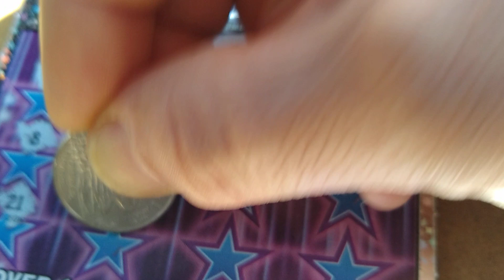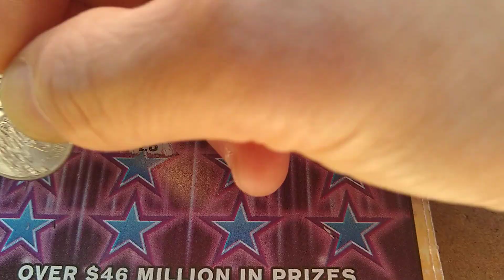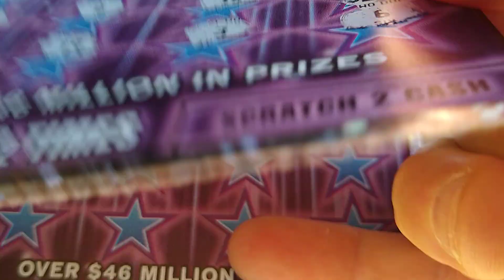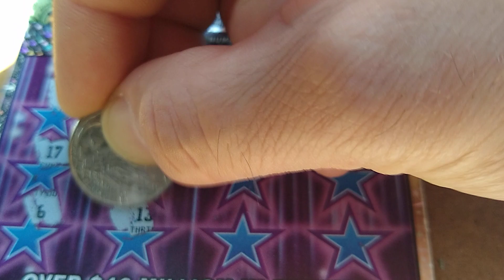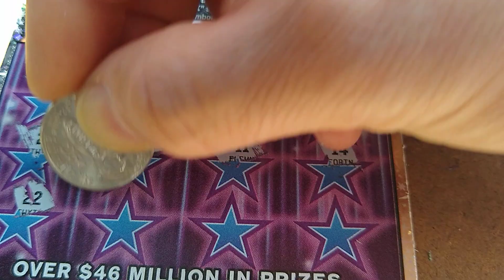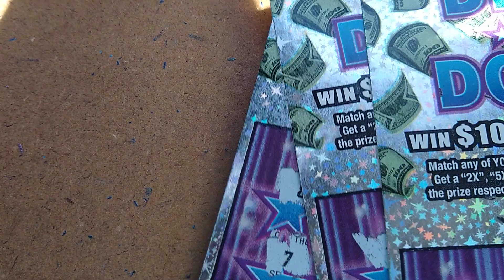Even more $5 scratch off tickets. Subscribe, enjoy, like and share. Save your money.